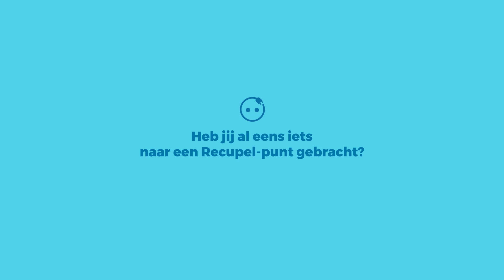Heb jij al eens iets naar een Recupel-punt gebracht?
"Ja, een wekker die kapot was."